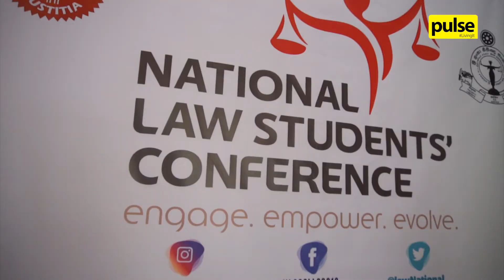National Law Students' Conference 2018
Bringing together law college students from all around the country, the National Law Students' Conference was held this September! Take a look at how it went below.